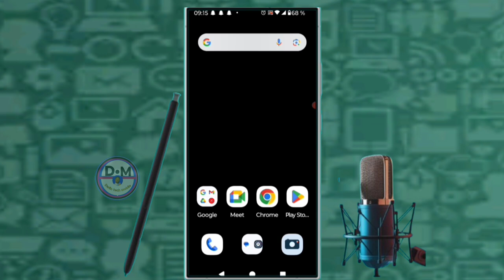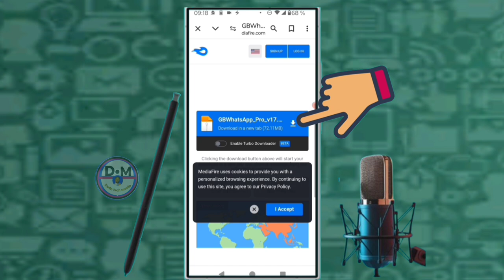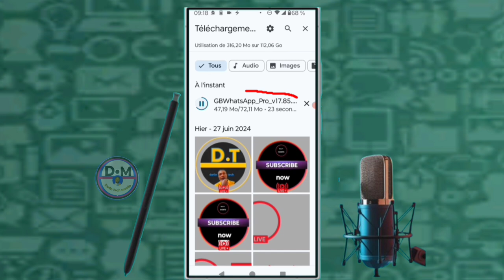✅Mais comment télécharger la dernière version de WhatsApp gb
dans cette vidéo nous vous apprenons à apprendre et vous expliquons  mais comment télécharger la dernière version de WhatsApp gb  dans cette vidéo et vous et moi qui avons aimé la vidéo laissez un commentaire et partagez et dites-nous ce que vous pensez de cette vidéo et vous et moi qui venons de rencontré la chaîne Abonnez-vous et activez la cloche pour ne pas rater les prochaines vidéos et ne pas nous oublieret n'oubliez pas nous venons d'activer une boutique sur la chaîne visitez nous merci .

Vidéo app
Vidéo Facebook
Vidéo youtube
Vidéo tiktok
Vidéo Instagram
Vidéo internet